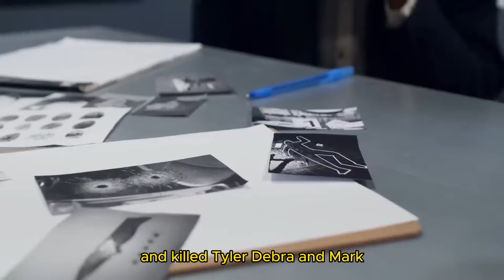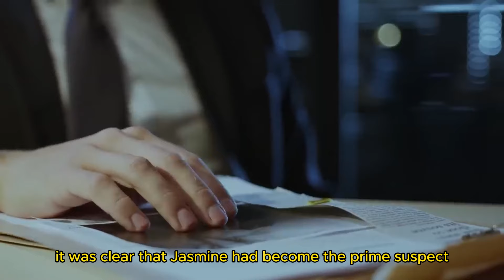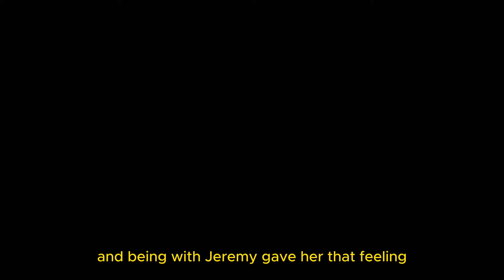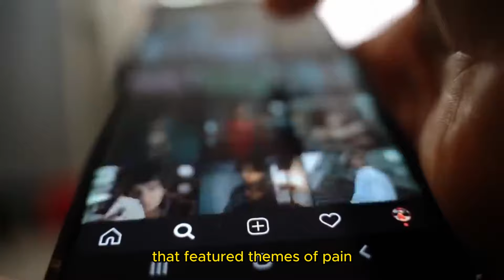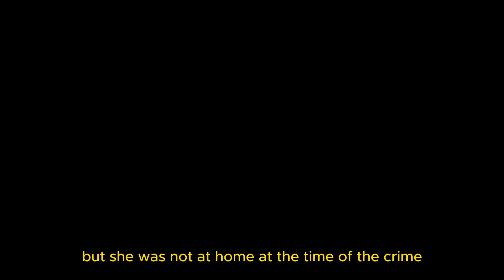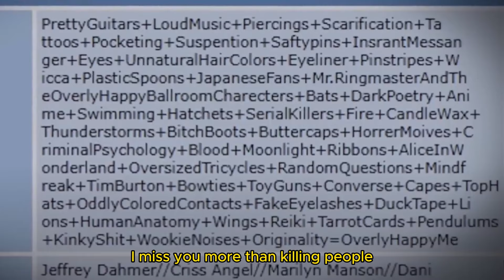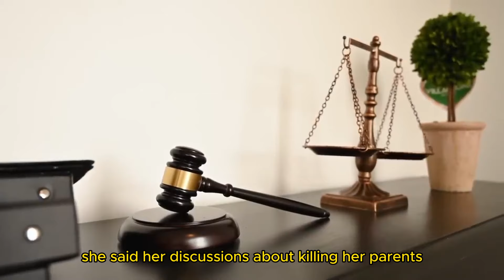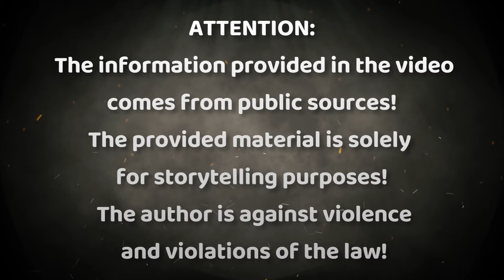The Youngest Multiple Murderer In History | TRUE CRIME